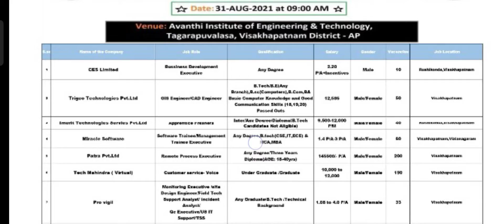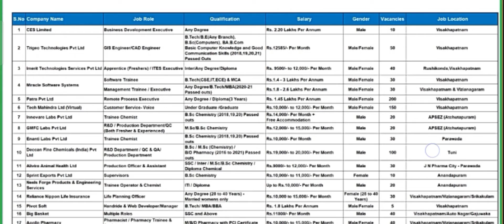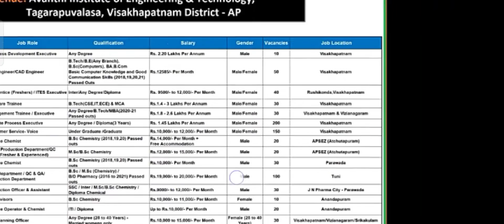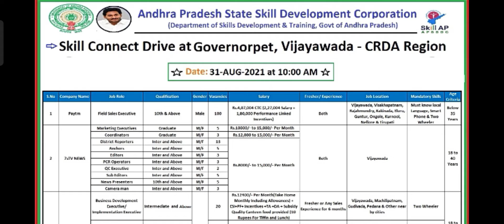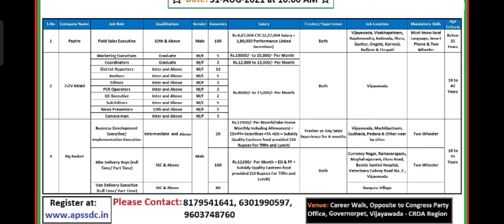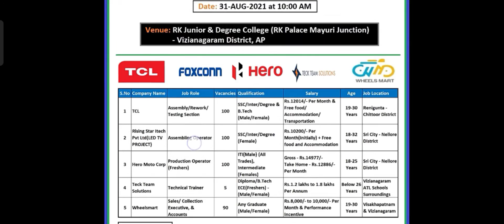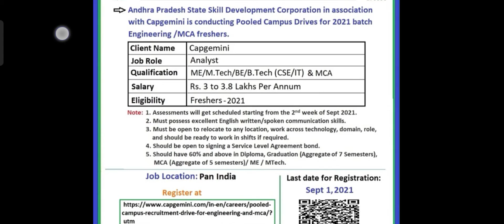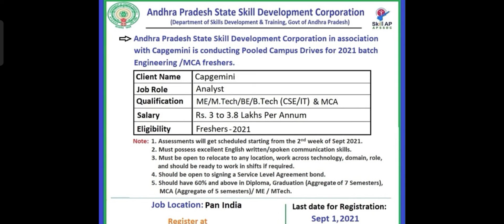Mega Job Mela's in Andhra Pradesh || Sreekanth Telugu information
Sreekanth Telugu information